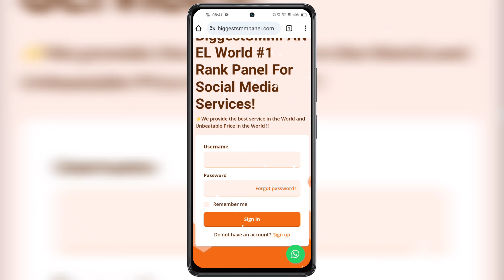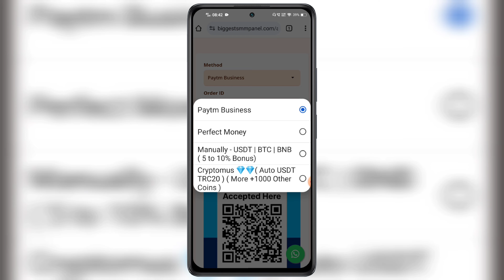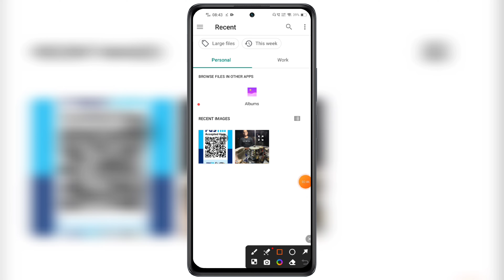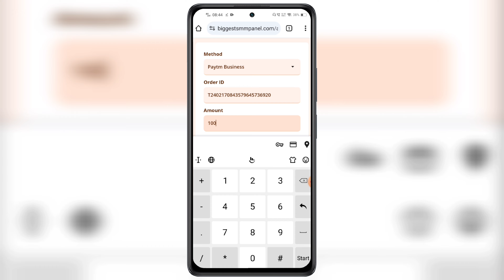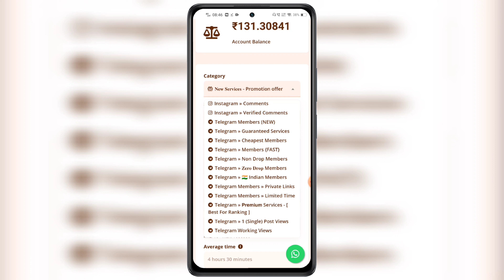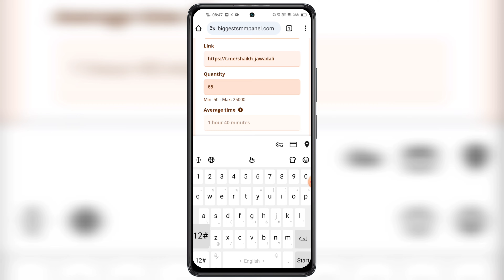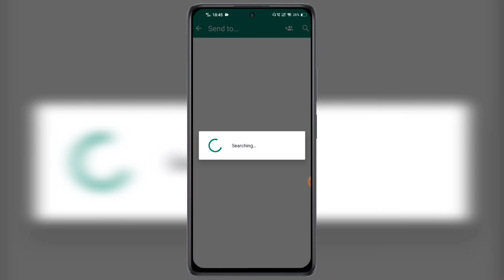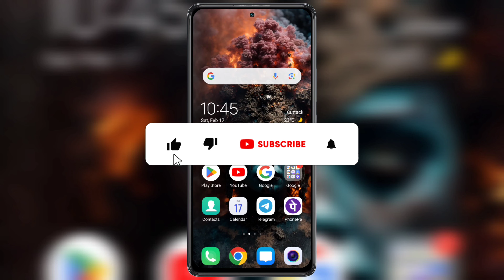Telegram Channel Par Subscriber Kaise Badhaye | How To Increase Subscriber On Telegram Channel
Telegram Channel Par Subscriber Kaise Badhaye In 2024 How To Increase Subscriber On Telegram Channel In Hindi. Real & Active members Increase on telegram groups and subsribers on channel new official video.

Hello Friends, Ajj hamlog baat karenge TELEGRAM CHANNEL PAR SUBSCRIBER increase ke bare me ki ap apne telegram channel par subscriber kaise badhaye in urdu language. How to increase telegram subscribers tips and tricks work's in all devices of android ios windows iphones tablet's system laptops pc desktop mode also. Telegram channel subscribers kaise badhaye new update process works in all cities and villages of India officially. Any questions or quires regarding facing issues or problem on how to get increase subscribe on telegram unlimited please message me on instagram id facebook page url twitter official handle links telegram official channel links given in description below.

TRICKS